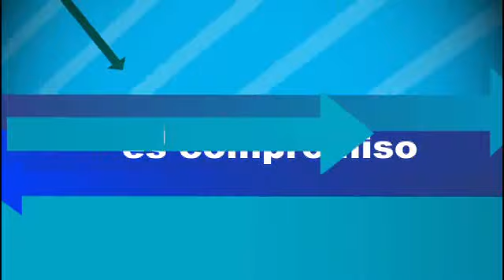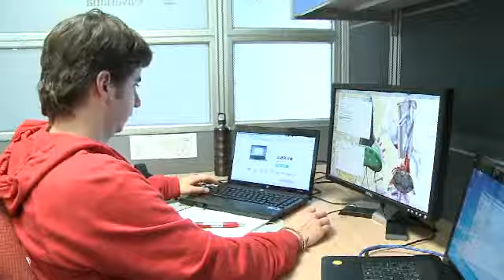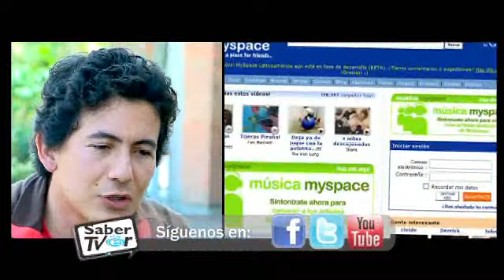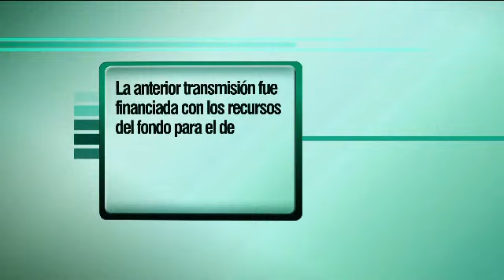Televisión Interactiva 2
Aunque la idea de la televisión interactiva no es remplazar la navegación en Internet por PC, ésta si le apuesta a otra forma de interactuar con la pantalla, y aunque ambos mercados son diferentes, lo que busca la TV Interactiva es poner al alcance de los usuarios otras alternativas. Hoy Juan David  Orozco, especialista en temas audiovisuales hace un acercamiento más amplio.